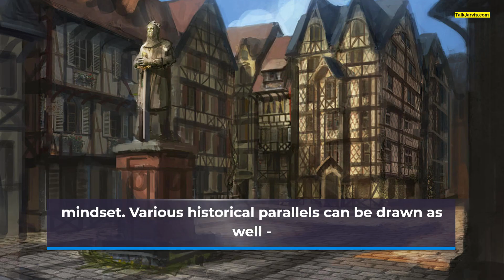Who Has a Claim To The Iron Throne in House of the Dragon?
Have a look inside the Targaryen's twisted line of succession.

g r r martin
looper
viserys